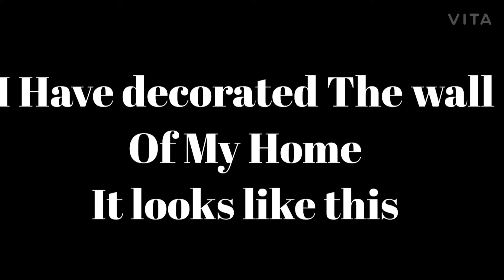DIY Home Decor for Christmas//Easy Home Decor for Christmas